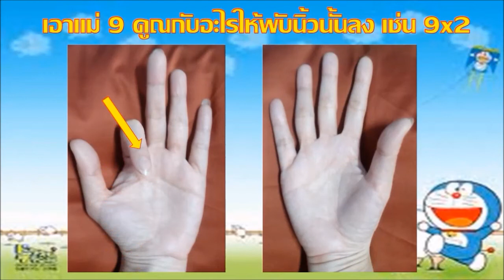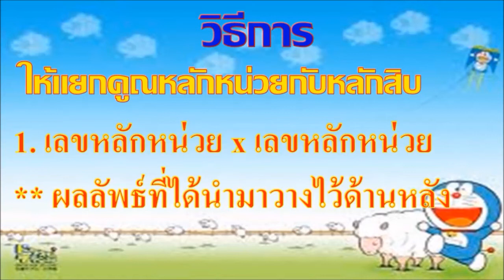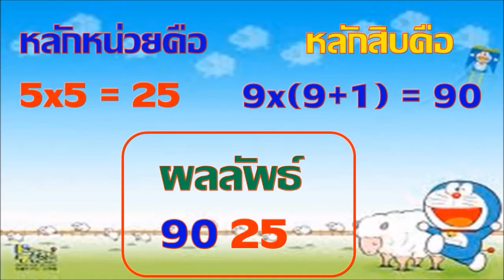เทคนิคคิดเลขเร็ว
เทคนิคคิดเลขเร็ว ระดับประถมศึกษา